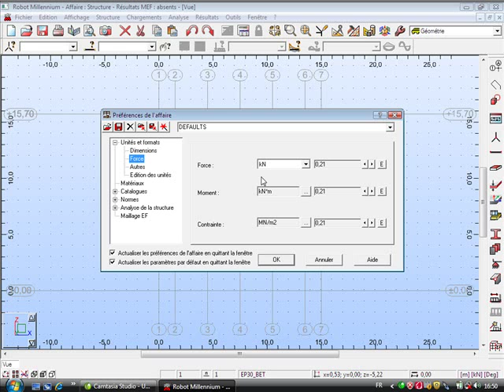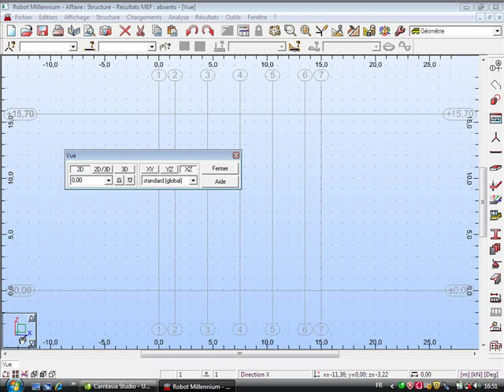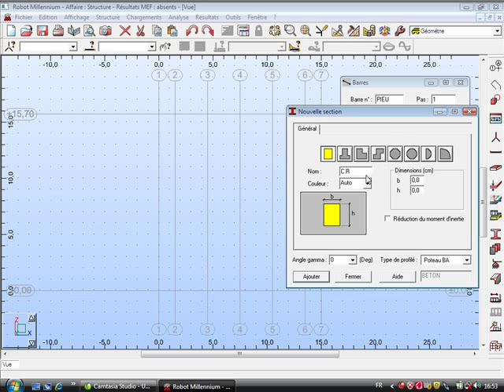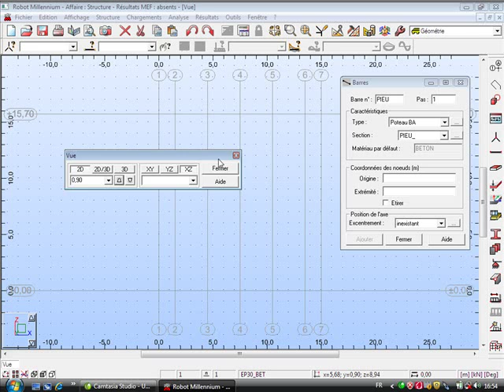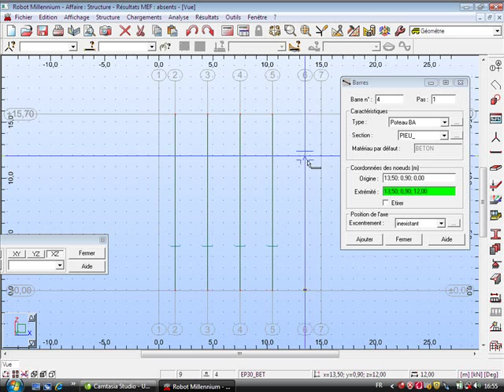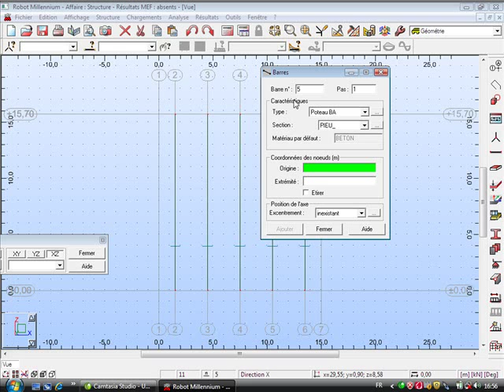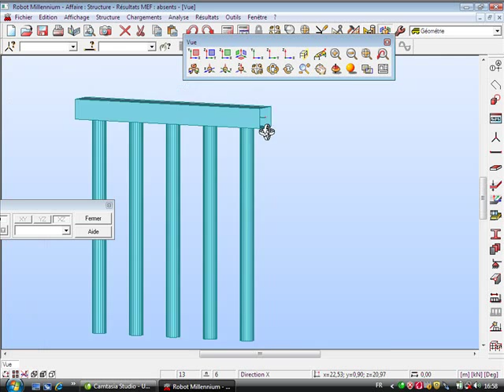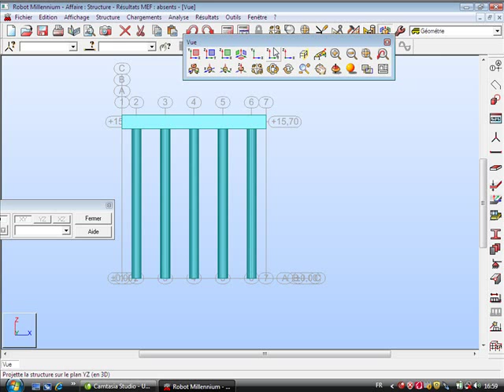Formation Robot : modélisation et ferraillage d'un quai sur pieux 4/10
formation Robot en vidéo consiste à modéliser et à ferrailler un quai sur pieux ... le brave homme HAFHOUF Ilyes